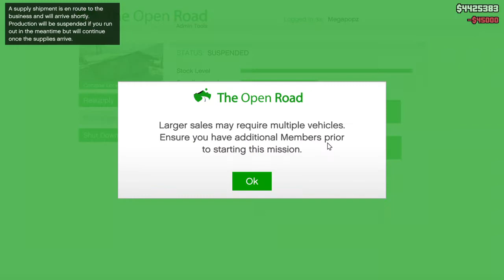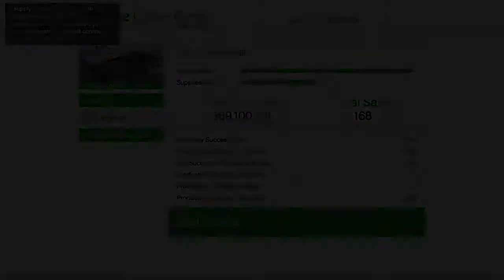Selling Cocaine at night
NEW YEARS Eve Buggah